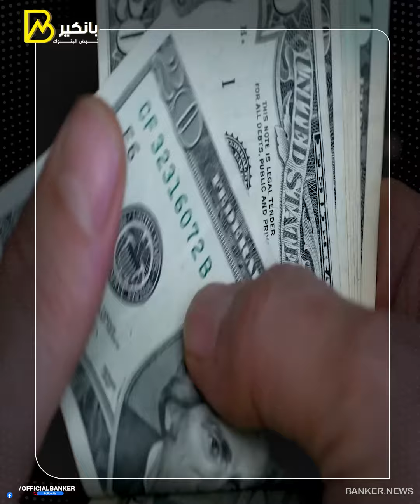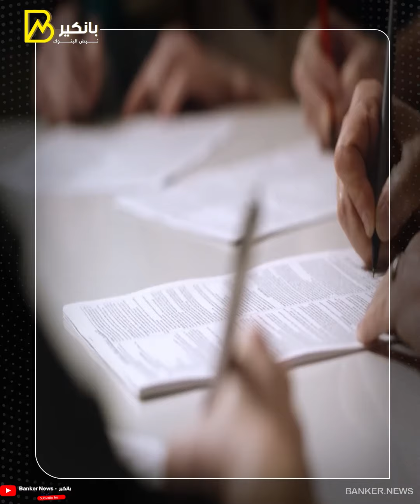بعد خراب السوق خطة تجار العملة لغسل 50 مليار دولار مفاجأة في انتظارهم